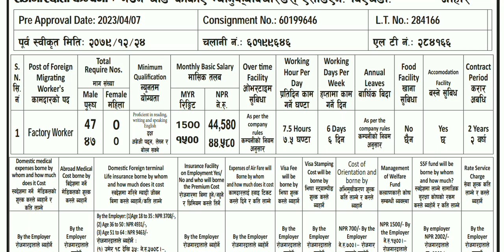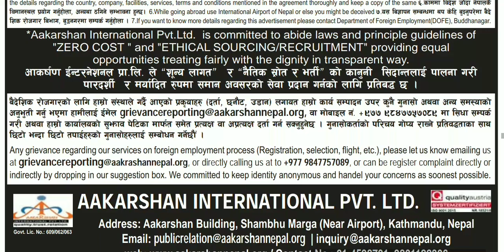GUAN CHONG COCOA MANUFACTURERS SDN.BHD company in malaysia🇲🇾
GUAN CHONG COCOA MANUFACTURERS SDN.BHD company in malaysia job